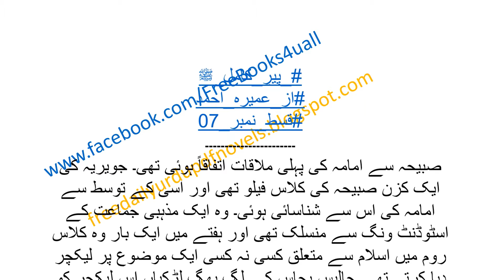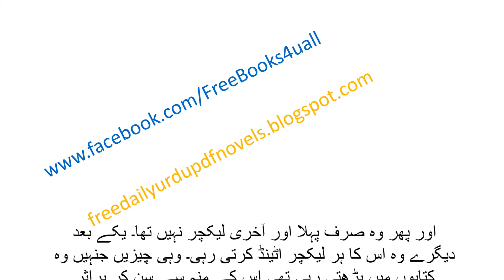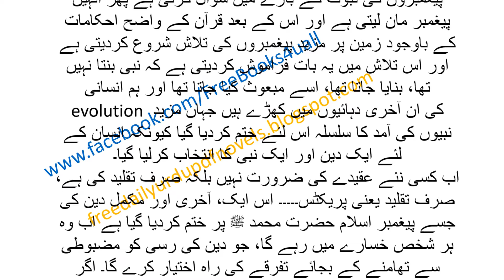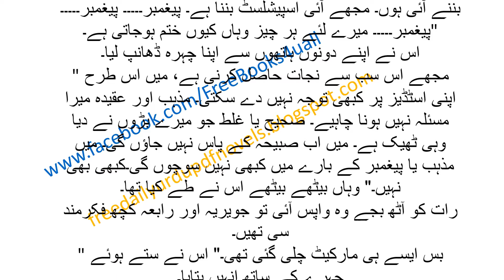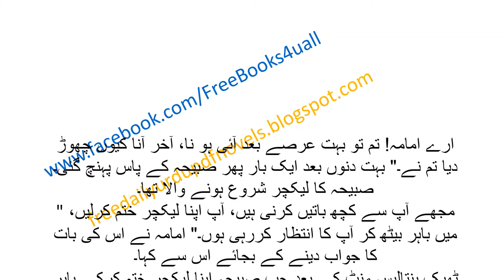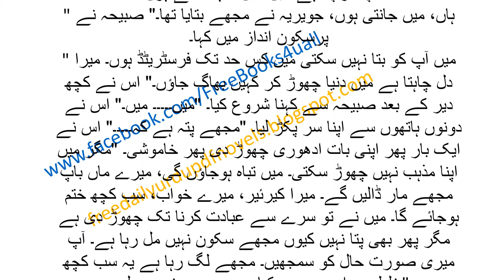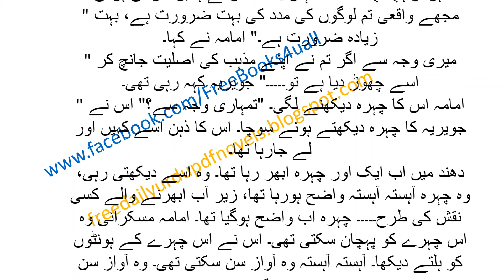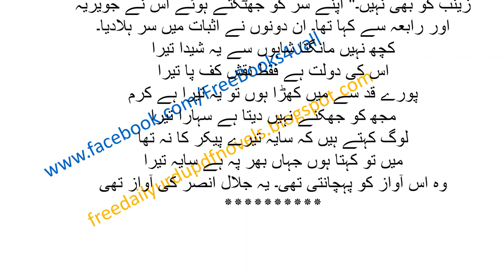Peer-Kamil By Umaira Ahmed Episode No. 07 ناول پیر کامل ؐرائیٹرعمیرہ احمد قسط_نمبر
PEER-E-KAMIL by Umaira Ahmad. This beautiful novel 'PEER-E-KAMIL' is written by Umaira Ahmad and it is about eternal love, the love of Allah Almighty, that results from the love of the Holy Prophet (peace be upon him) Peer-Kamil By Umaira Ahmed Episode No. 07 ناول پیر کامل ؐرائیٹرعمیرہ احمد قسط_نمبر